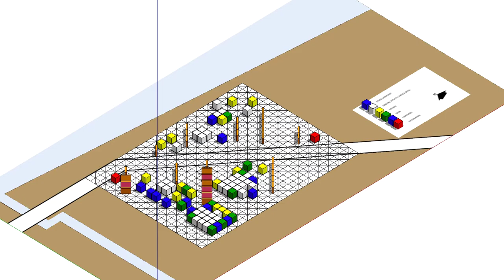VID_0458 Animation